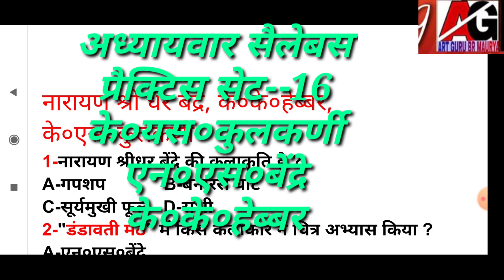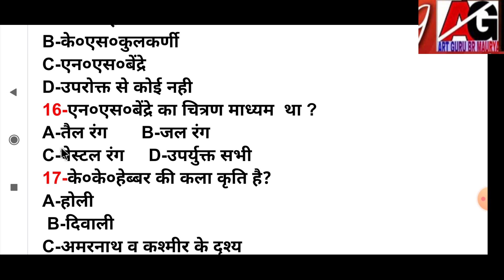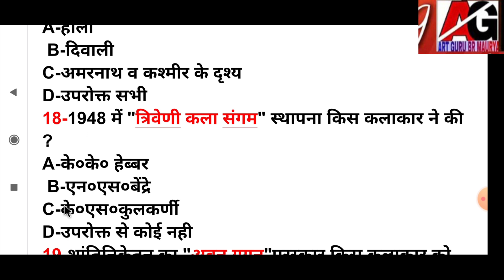UPTGT/PGT,DSSSB,KVS ART,NVS EXAM|chaipterwise syllabus|के एस०कुलकर्णी, एन०एस०बेंद्रे, के०के०हेब्बर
Friends
Chaipterwise syllabus practice set-16 me samakalin kalakar N S bendre, K K hebbr,KS kulkarni pr 20 important question jo apke exam UPTgt/pgt, kvs, dssb, Nvs exam ke liye important hai .